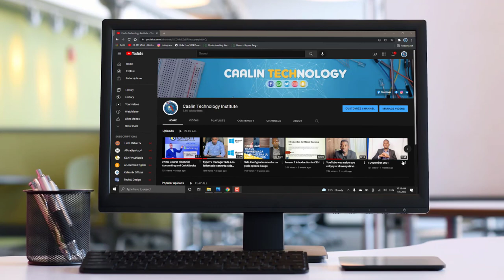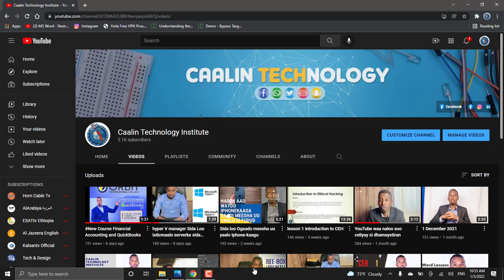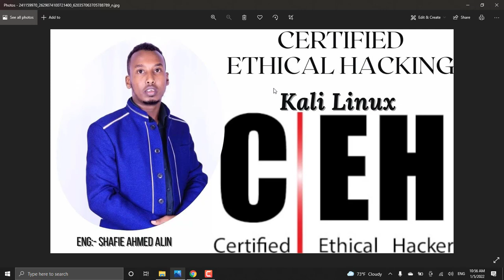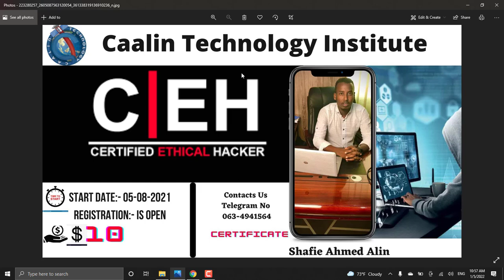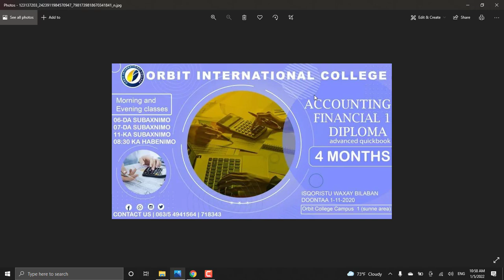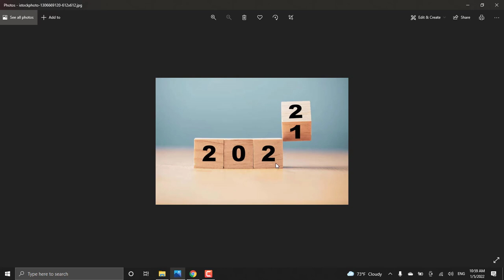Caalin Technology Waxaa inoo qabsoomay sanadkii dhamaaday ee 2021..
sanadkani waxa uu ahaa sanadkii aan wakhtiga ugu badan aan galiyay Youtube ee aan casharo badan oo ku dhaw 70 video  aan soo upload gareeyay
Onlinekana aan ku dhignay tiraba 8 jeer
Youtube-ka  wax lacag kama sameeyo ee runtii in ardaydu ay wax uun ka faaidaan haba yaaraate.
Aad baad u mahadsantihiin dhamaantiin